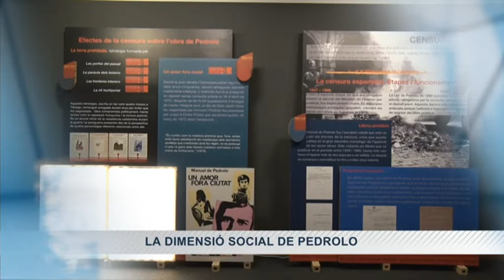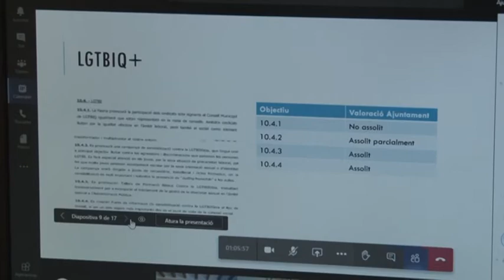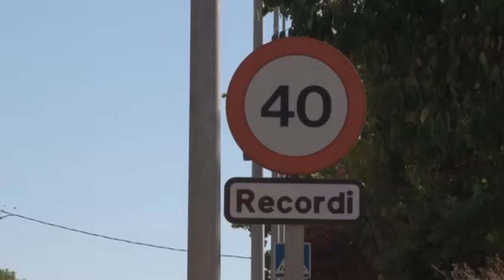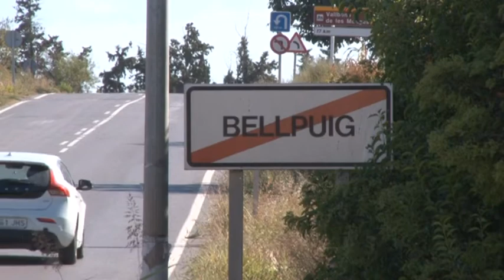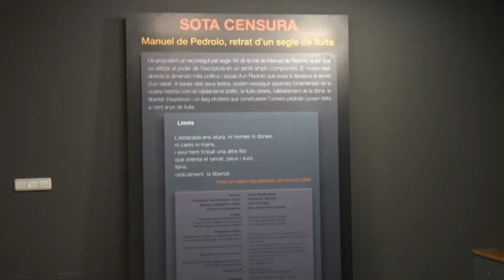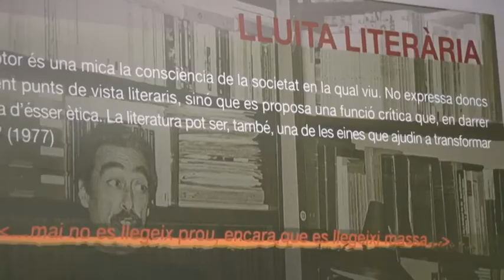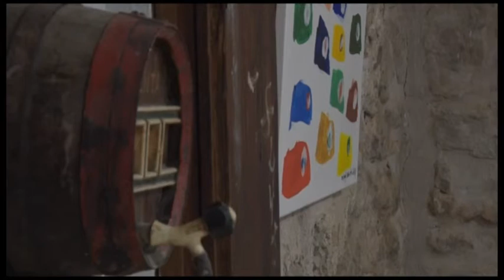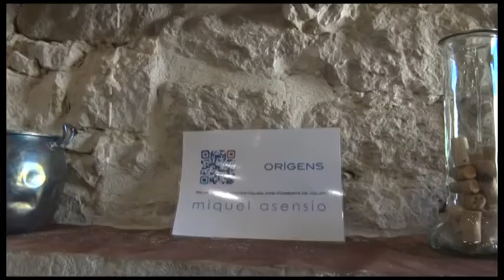200904 AL DIA PONENT